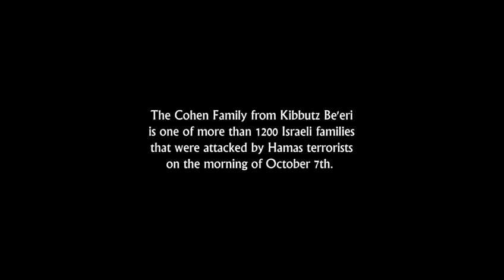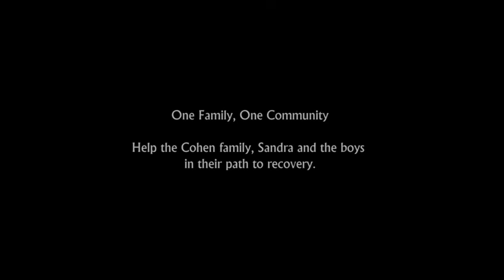One community for the Cohen family from Kibbutz Be'eri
The Cohen Family from Kibbutz Be'eri in Israel faced an unimaginable tragedy on the morning of October 7th. Nine-month-old baby Mila, the youngest victim of this horrific event, was tragically shot in the head by Hamas terrorists while the family sought refuge in their safe room. Ohad, 43, the father, was fatally shot as the family attempted to escape the flames engulfing their home. Shortly thereafter, Ohad's mother, Yona Cohen, was also killed by gunfire.

Sandra Cohen, 38, a dedicated practice nurse, sustained multiple gunshot wounds and severe bleeding. Despite her injuries, she heroically managed to escape and save the lives of her two young sons, Dyllan, 3, and Liam, 9. Sandra is currently in the process of recovering from the attack.

Now, Sandra and the boys face the daunting task of rebuilding their lives without their father, baby sister, and grandmother. They require support to heal both physically and emotionally, find a new home, and navigate Sandra's long road to recovery before she can return to her work as a nurse.

It is imperative that we stand by Sandra Cohen and her boys during these challenging times and ensure they receive the support they need for their journey to recovery.